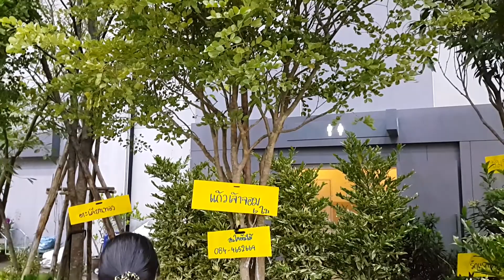ช้อนเงินช้อนทอง ตะบองเพชร อโลคาเซียม้าลาย ละอองดาว ซูก้าด่าง แก้วเจ้าจอม l บ้านและสวนแฟร์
9 - 16 ส.ค. 63 ฮอลล์ 98 - 104 ไบเทค บางนา
รวมคลิปงานบ้านและสวนแฟร์ ต่อเนื่อง(สุรสันต์วี) AllPlayList(SurasanV)